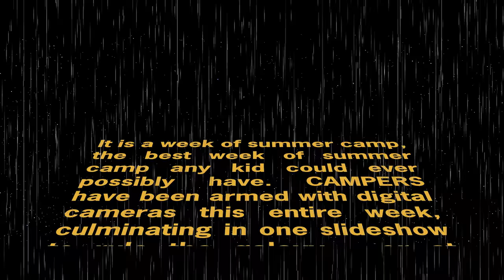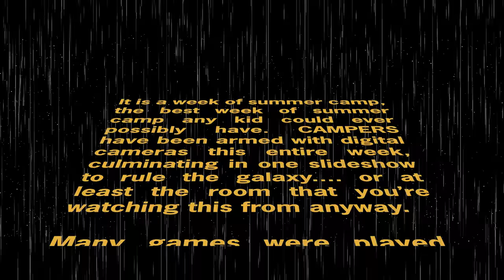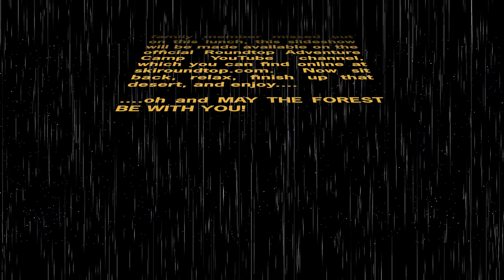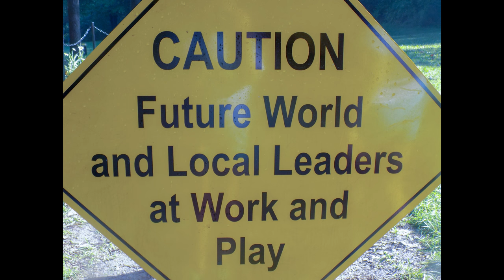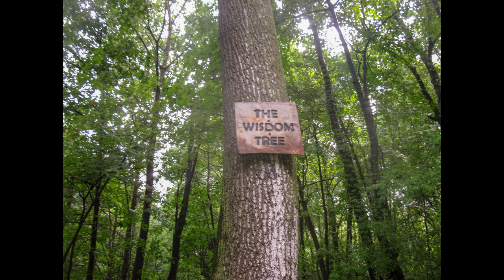Adventure Camp Slideshow - Week 6 2018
We had a great week of camp!